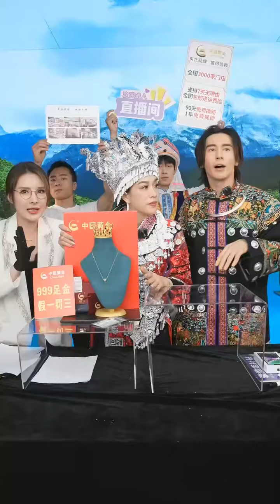Christy钟丽缇 直播 20220929